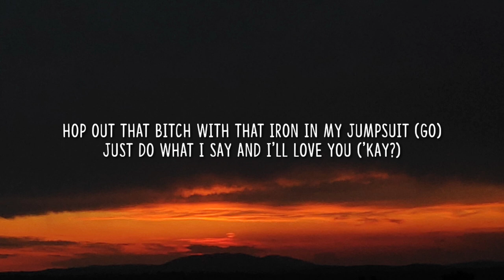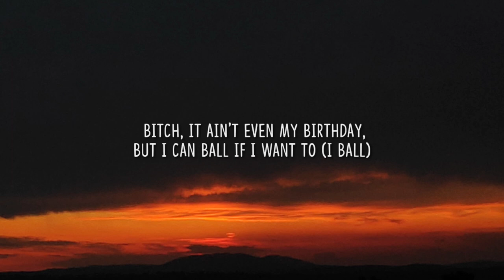Dababy - Ball If I Want To (Lyrics) "Bitch, it ain't even my birthday, but I can ball if I want to"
Lyrics:-
[Intro]
(If I want to, if I want to)
(If I want to)
​d.a. got that dope
(If I want—)

[Chorus]
Bitch, it ain't even my birthday, but I can ball if I want to (Ball)
Pull up, foreign cars if I want to (Skrrt)
Hop out that bitch with that iron in my jumpsuit (Go)
Just do what I say and I'll love you ('Kay?)
I get this shit from my uncle
I told bae get twenty-two inches of weave
Tonight, I wanna fuck a Rapunzel (Yeah, yeah, yeah)
Ain't fuckin' her right, you ain't pullin' her hair (Bitch-ass nigga)

[Verse 1]
Legs on the side of your head, now fuck it, let's get in a chair (I said, "Let's go")
When she throw that ass back, I say, "Yeah"
I fuck around, get on a PJ tomorrow, and put that bitch up in the air
Fly that bitch up out of L.A. to Charlotte
To pick up my barber to come cut my hair
'Cause I'm havin' it, nigga
Look, me and my lil' bitch be dressin'
Get the salad, lil' nigga
Hop out that bitch with that ratchet (Let's go)
Stunt likе my motherfuckin' daddy (Yeah)
Mama, your baby a savage
Unclе Ray hid his crack pipe in my mattress
This lil' nigga play with me, fuck it, I slapped him
Thought I was laughin', he see I wasn't laughin' (Hahaha)
[Chorus]
Hop out that bitch with that iron in my jumpsuit (Let's go)
Tonight, I wanna fuck a Rapunzel (Go, go)
Ain't fuckin' her right, you ain't pullin' her hair

[Verse 2]
I pull on and grip it, lock up her arms like she getting arrested
Throwin' her out like she getting evicted
Fuckin' me back, girl, that pussy impressive
Put one leg right here, put the other one there
Sexy lil' flexible bitch, you a pretzel
Tryna keep up with shit, but it's levels
And diamonds and Dior all over this sweater
It's fire on the front of my waistline
First nigga try me, it's playtime
Play 'round, you lay down
Doggin' her out like Cujo
Me and her get on the floor, and we fuck like some K9s
Pop a lil' nigga, gon' have to put you at the top of the list
Ain't no option, lil' nigga, they scared to let me in the room
Somebody in that bitch gotta be blockin' my pimpin', it's Baby

[Chorus]
Bitch, it ain't even my birthday, but I can ball if I want to (I ball)
Just do what I say and I'll love you ('Kay? Mwah)
Tonight, I wanna fuck a Rapunzel (Go, go, go)